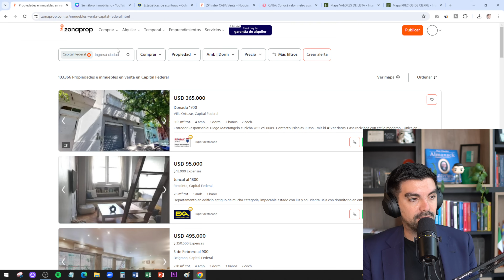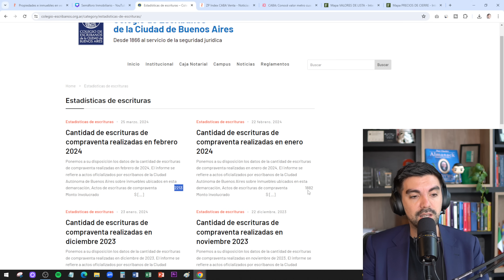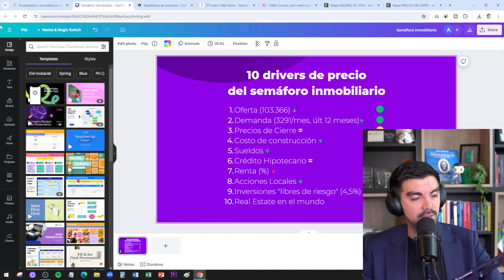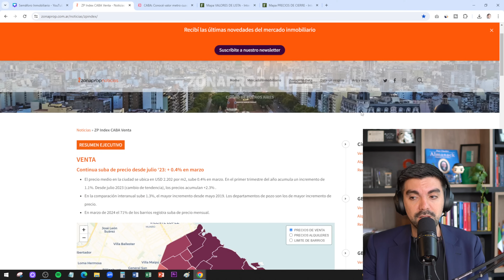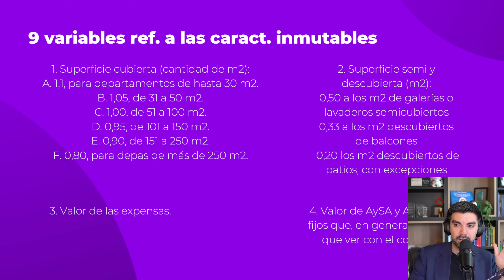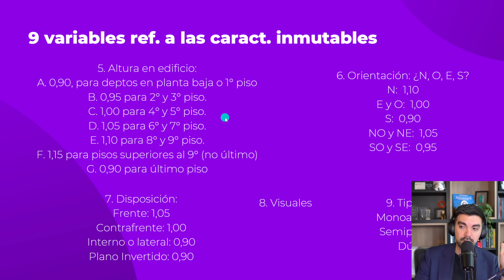Departamentos en Venta en Capital Federal: ¿Cuánto cuestan de verdad?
En este canal hay miles de videos para hacer que inmobiliarios pujantes VENDAN MÁS.  Hay listas de reproducción para ayudarte a filtrar el contenido.
Si le ves valor a mis videos, ¡COMPARTILOS con colegas!